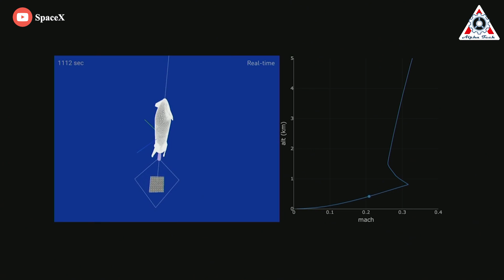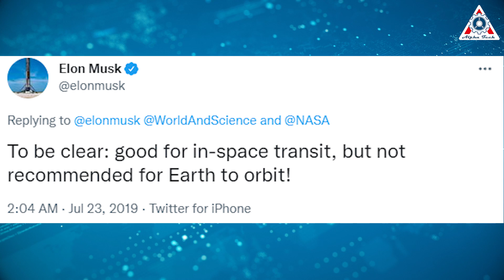Elon Musk's INSANE Nuclear Starship THRILLS scientist's mind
The SpaceX CEO has a long-standing vision of establishing a city on the Red Planet. It would be self-sustaining, would be home to one million people, and would transform humanity into a multi-planet species.

"Why are we doing this?" "I think this is an incredibly important thing for the future of life itself ... there's always some chance that something could go wrong on Earth. Dinosaurs are not around anymore!"

But he is facing a big problem that going to Mars will take you five months at the shortest, which to Musk is just too long! That is the reason he has always found a better way to cut the trip to just 100 days or even less!
This kind of rocket absolutely thrills scientists' minds.
So, how does this approach function, and what exactly is it?
Let's expose everything about Elon Musk's INSANE Nuclear Starship in today's episode of the Alpha Tech channel:

If you are planning a trip to Mars, you have better start with how you will cover the vast space between Earth and the Red Planet.

Mars is the fourth planet from the sun, and the second closest to Earth. But it's definitely farther than you can imagine!
In theory, the closest that Earth and Mars would approach each and Earth is at its farthest. This would put the planets only 54.6 million kilometers apart. Sadly, this has never happened in recorded history.
The two planets are farthest apart when they are both at their farthest from the sun, on opposite sides of the star. At this point, they can be 401 million km apart.

In general, the average distance between Earth and Mars is 225 million km and it would take you around nine months to reach the Red Planet.

What's really scary is the more time you spend in transit the higher the chance of something going wrong.
Space may look like a vast and empty void. But the cosmos teems with invisible, high-energy radiation — particles traveling near light-speed that can pummel human travelers and the surfaces of worlds like tiny bullets.
The whole Mars journey would expose astronauts to about 1,000 millisieverts. This means the first Martian explorers could get roughly eight times the amount of radiation per year of a radiation worker's annual exposure limit. In total, the space travelers would get about one-third of the way toward hitting a NASA astronaut's maximum lifetime exposure limit (2,500-3,250 mSv).

The only way to reduce radiation exposure is to simply get where you are going quicker.
So, to get to the scale intended by Musk, faster transportation is a necessity.
Musk has indicated in the past that he is considering different options for powering spacecraft. For instance, he has tweeted about how nuclear-powered rockets would be a great area of research for NASA.